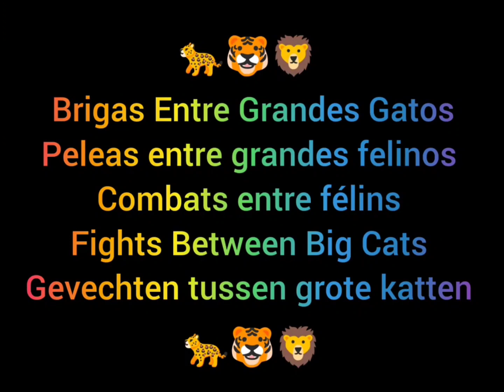Brigas Entre Grandes Gatos/Fights Between Big Cats 😉👍🏻😱